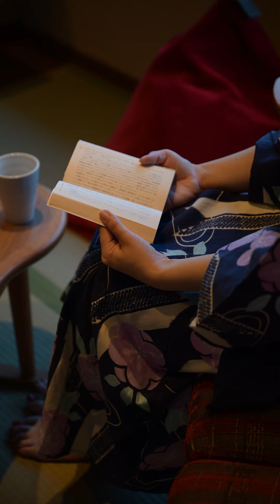ホテル志戸平 縦